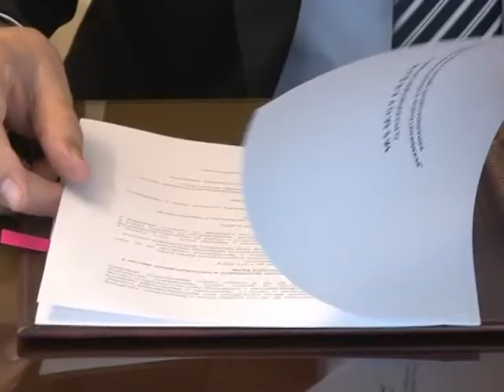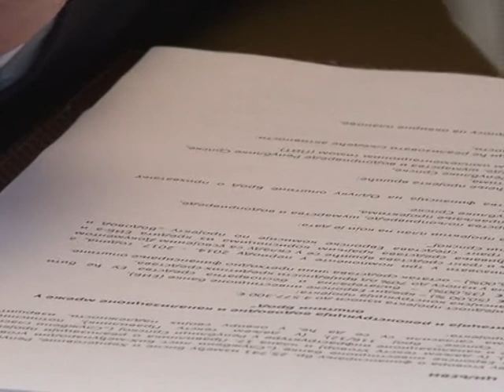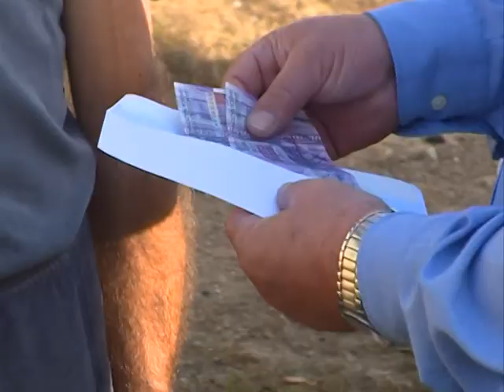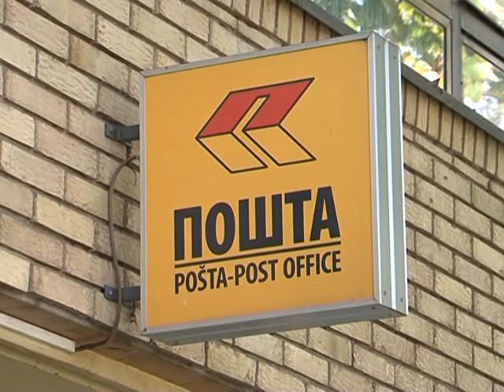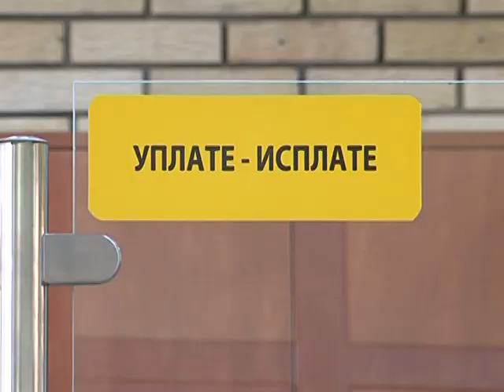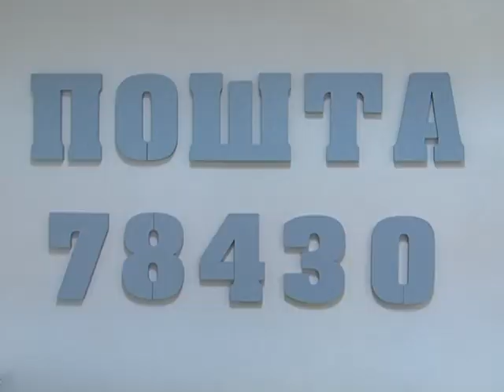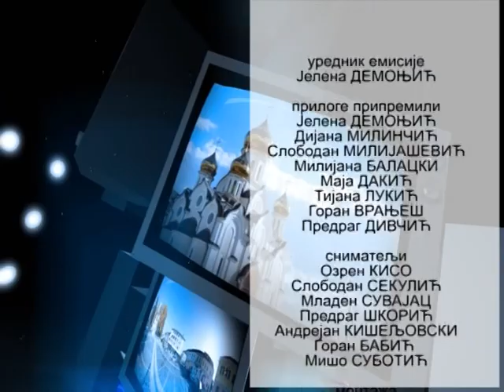PANORAMA 11 10 2014